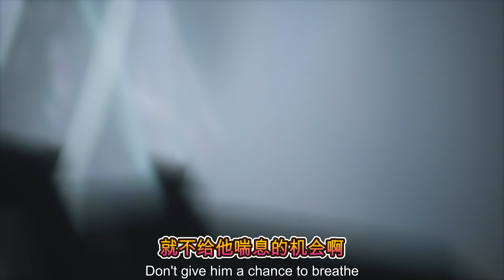黑神话悟空 火焰解说 第42期 一鼓作气打爆亢金龙